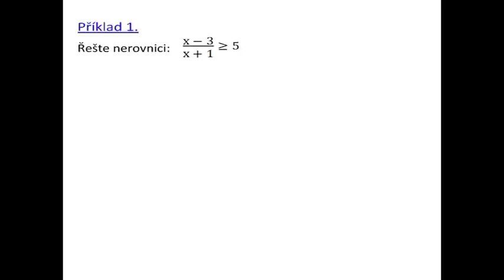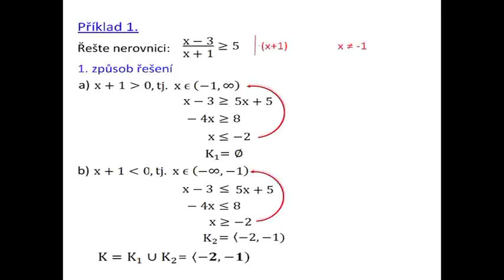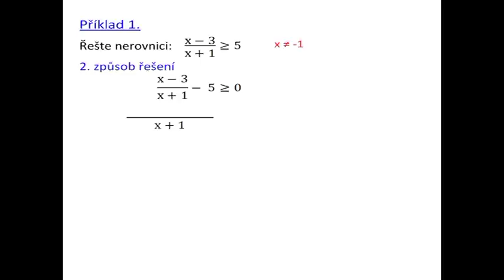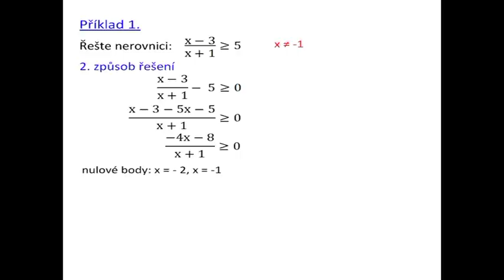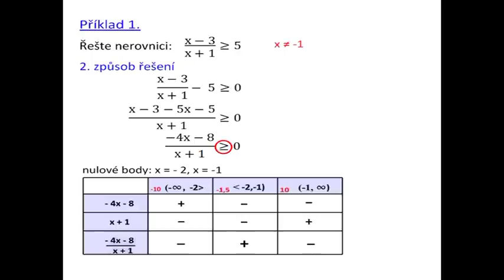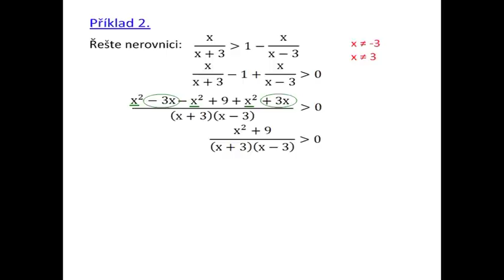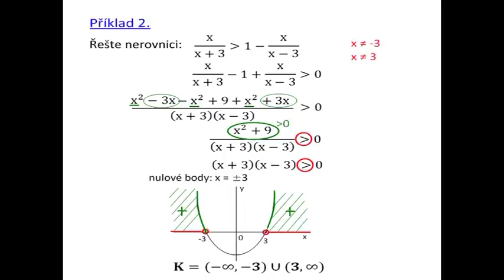Dn117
Nerovnice s neznámou ve jmenovateli